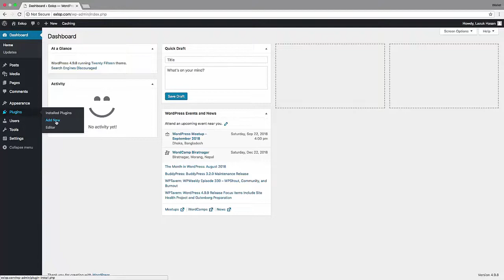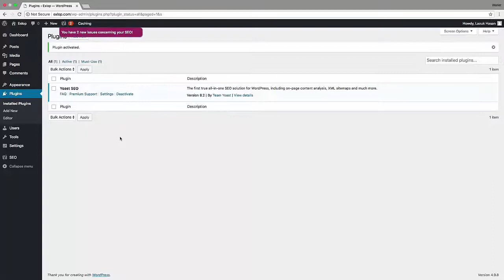Yoast Seo Bangla Tutorial (2018-2019) - How To Setup Yoast SEO Plugin - Wordpress SEO By Yoast (3)